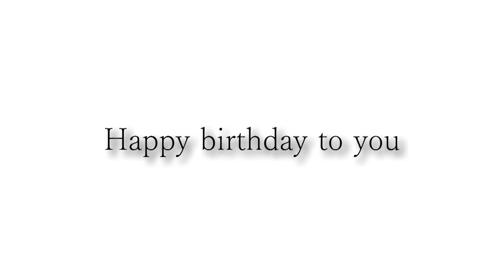穴原さんお誕生日おめでとうございます